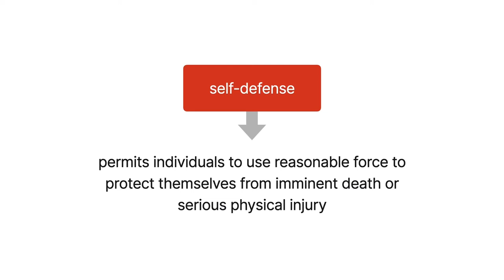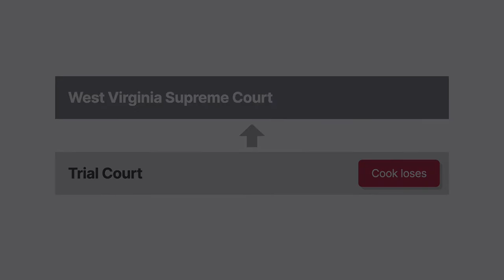State v. Cook Case Brief Summary | Law Case Explained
State v. Cook | 204 W. Va. 591, 515 S.E.2d 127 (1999)

The doctrine of self-defense permits individuals to use reasonable force to protect themselves from imminent death or serious physical injury. But when may an individual legally use force in defense of another person? The West Virginia Supreme Court considered this question in State versus Cook.

Brenda and Gerald Cook were harassed and threatened by several neighbors, including Homer Buckler, after they installed a fence and rocks along the boundary of their land. On May seventh, nineteen ninety-seven, Buckler parked in front of the Cooks’ land and started throwing rocks at Gerald. When Brenda heard the men arguing, she walked out of the house and discharged a shotgun, hoping her warning shot would make Buckler leave. This only angered Buckler further, and he refused to listen to the Cooks’ repeated pleas for him to leave. When Gerald turned to walk away, Buckler, who was significantly larger, attacked Gerald. The two men exchanged punches, and Buckler threw Gerald to the ground and started beating him. Gerald couldn’t defend himself and begged Buckler to stop. After Brenda’s attempts to pull Buckler off Gerald were unsuccessful, she shot Buckler in the arm. Buckler died as a result of his injuries, and Brenda was charged with murder. At trial, Brenda asserted the defense-of-another doctrine. The trial judge instructed the jury on the defense as a justification for Brenda’s actions. The jury found Brenda guilty of second-degree murder, and the trial court sentenced her to a twenty-five-year prison term. Brenda appealed to the West Virginia Supreme Court.

Want more details on this case? Get the rule of law, issues, holding and reasonings, and more case facts

Have Questions about this Case? Submit your questions and get answers from a real attorney